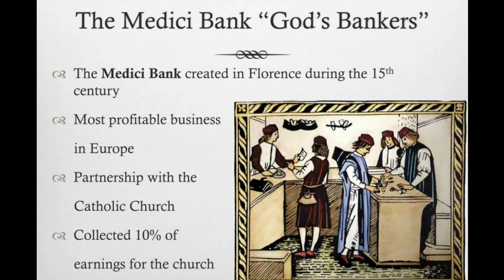The Medici Family, the True Rulers of the Renaissance (Part 1/2)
The Medici family, started out as a small money-lending business in Florence Italy, at the start of the renaissance, to become one of the most powerful families in history.
They had 4 popes, married into several of the European royal houses, and unintentionally helped to sparke the reformation. They were the patrons of the arts and sponsored people like Michelangelo, Brunelleschi and Leonardo da Vinci.
Before, they quietly disappeared from the European power scene. So, who was the Medici family, how did they rise from relative poverty to become the rulers of the renaissance?

mixkit.co/
audiojungle.net/